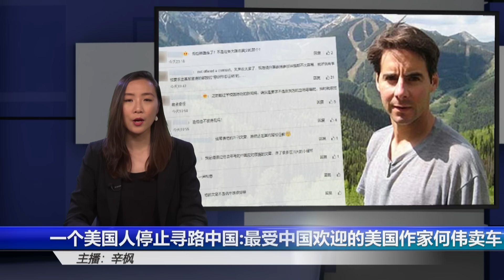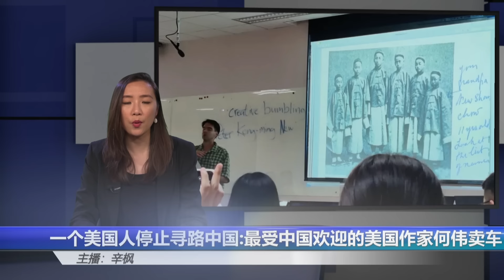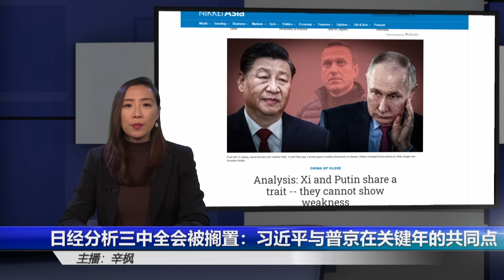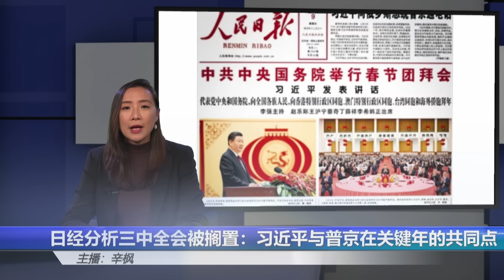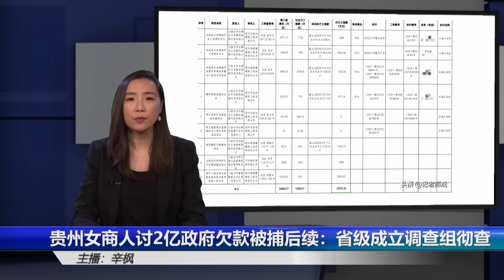两会被压缩，“住房不炒”提不提是关键，GDP目标5%有说法；习近平重推“以旧换新”运动能否拯救中国经济？日经分析三中全会被搁置原因：习近平与普京在关键年的共同点；何伟卖车留下的思考|辛枫周报